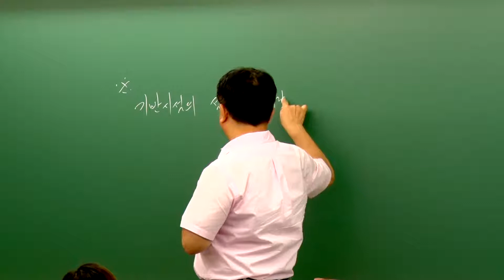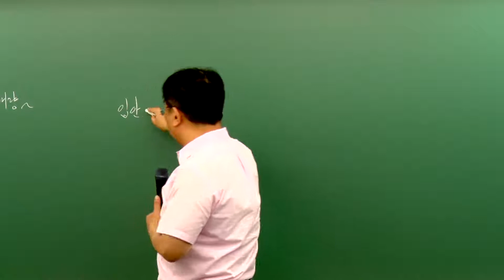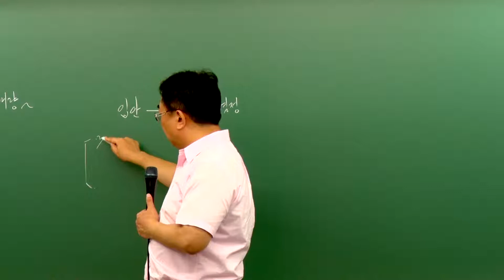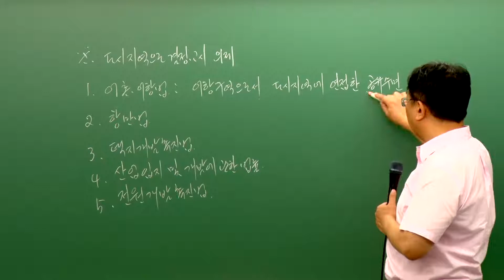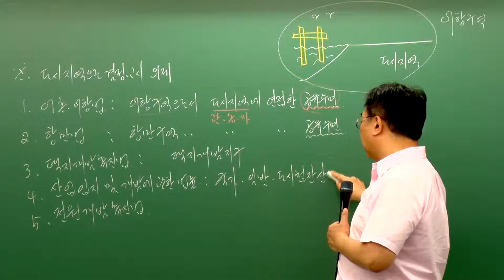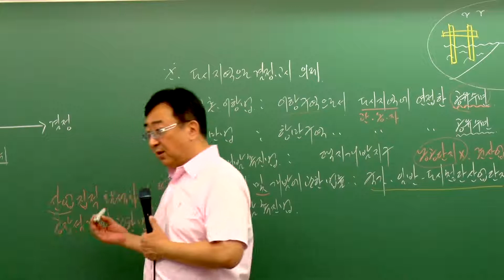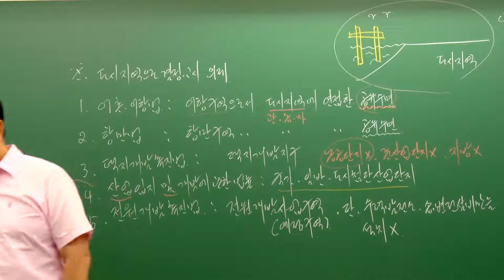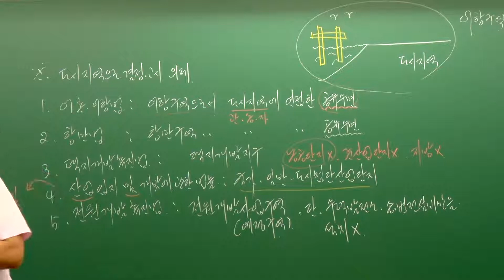[패스랩] 부동산공법[문제풀이 박종철 3강 국토이용계획(p.49~)] - 공인중개사 자격증 시험 무료 동영상 강의